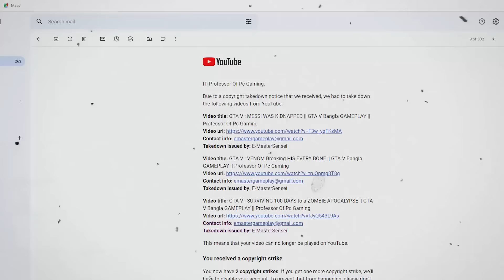GTA V : IRON MAN and spiderman HELP ME TO REMOVE COPYRIGHT STRIKE || Professor Of Pc Gaming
GTA V : IRON MAN SAVE ME || GTA V Bangla GAMEPLAY ||  Professor Of Pc Gaming

Today I’m playing GtaV .

Music from Uppbeat (free for Creators!)